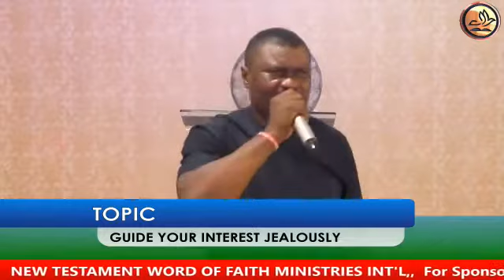GUIDE YOUR INTEREST JEALOUSLY